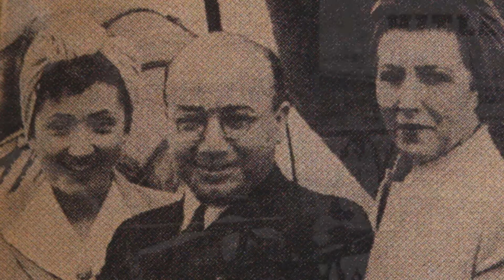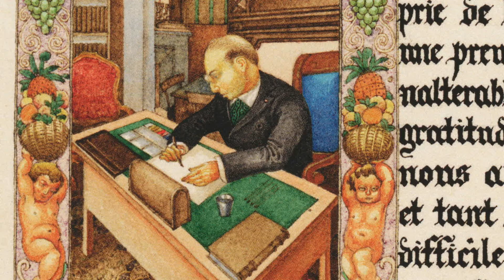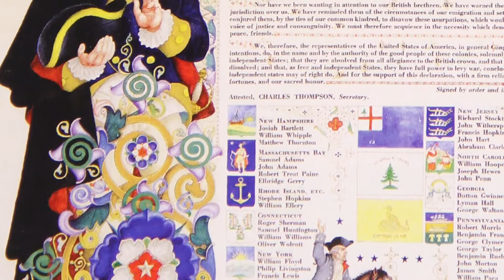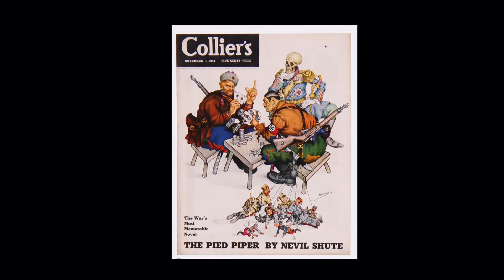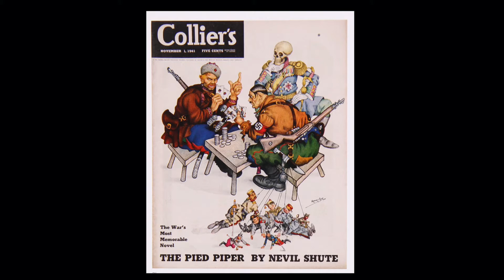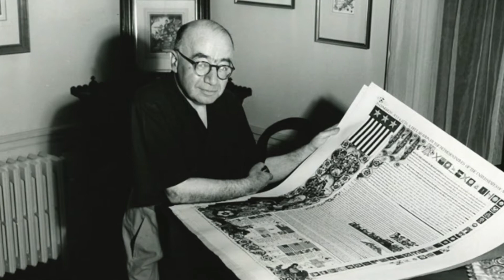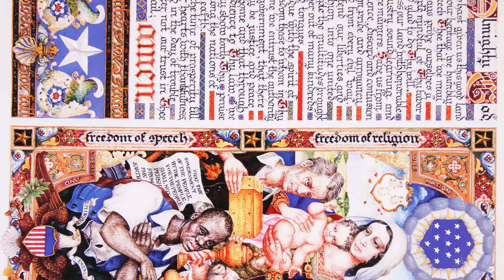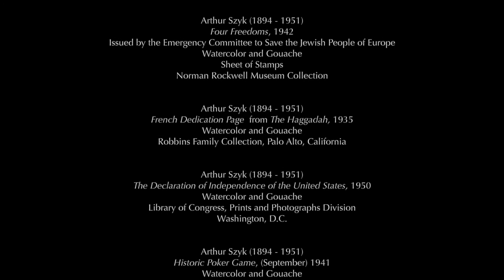Episode 12: Arthur Szyk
Narrated by: Irvin Ungar

Best known for his World War II anti-Nazi political art and his beloved Passover Haggadah, 20th century artist Arthur Szyk (pronounced “shik”) single-handedly revived the medieval tradition of illumination.

A master of miniature painting and calligraphy, Szyk brought his unmistakable style to subjects as diverse as biblical stories, literary classics, and political caricature and cartoon. Many of his works were published as limited edition fine art books and as editorials in periodicals such as Collier’s, Esquire, TIME, and The New York Post. Other popular works, such as his celebrated Declaration of Independence of the United States, were reproduced and widely distributed as fine art prints.

A self-described “soldier in art,” Szyk was a committed activist-artist, advocating for religious tolerance and racial equality for minorities, especially for Jews and black Americans. Today, collectors around the globe prize Szyk’s art for its vibrant imagery and messages, which remain as stunning and timely as ever.